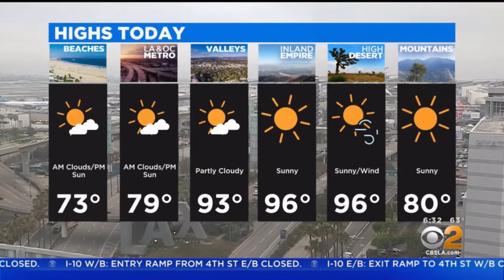SOCAL EYE OPENER JULY 8 CBSLA